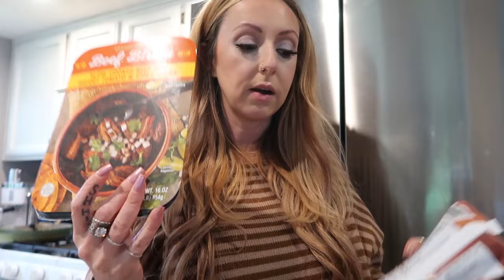VLOG: TJ MAXX SHOPPING | SOURDOUGH BAKING | GARDENING & DATE NIGHT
MENTIONED ↓
     • Shopping haul : TJ MAXX, HomeGoods, ULTA, Bath & Bodyworks & Trader Joes
     • Redoing Our Back deck with trex
     • Baking Sourdough
     • Going to Dirtyheads and Elovaters concert
     • Gardening / Seeds using ziplock method
     • Civil War Movie review

ABOUT ME:
I am 34 years old and I live in the foothills of Northern California. I am married with two dogs. I love second hand shopping, beauty, true crime & talking about self help! I'm a Taurus which means I'm loyal, reliable, honest & tend to love beautiful things!